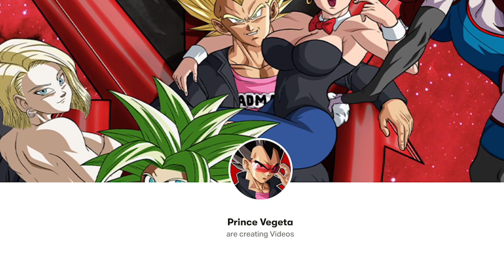Dragon Ball H - Gogeta's THICC BATTLE!!! (DBZ Comic Dub)